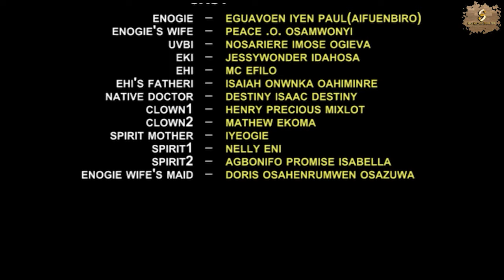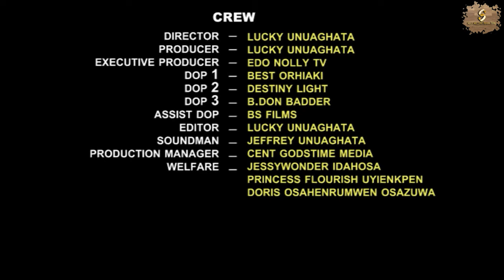THE GOLDEN PRINCESS - UVBI [part 1 & 2 ] latest Nigeria movie 2024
is a movie that reveal the life of an hero or heroine who tries his or her best to travail over difficulties in his or her life journey bit still dead or has a very sad and painful ending